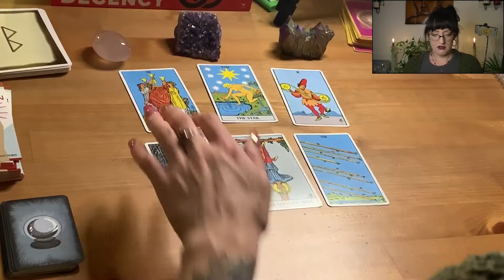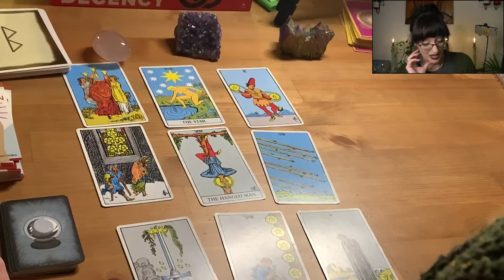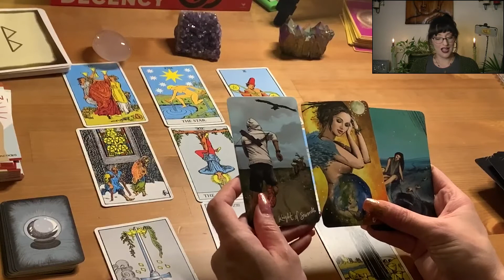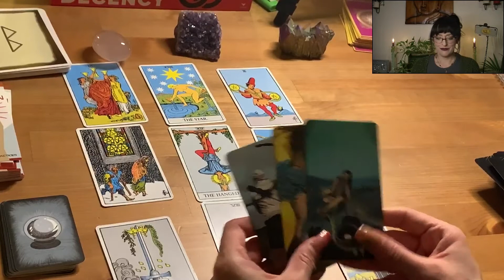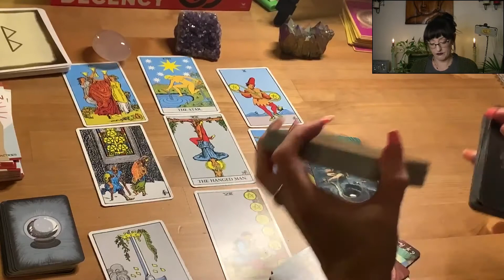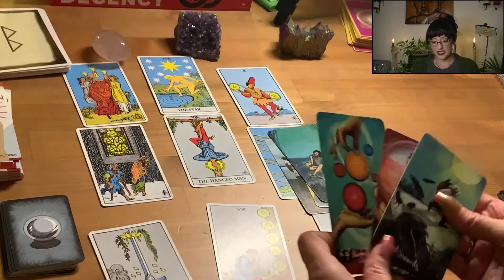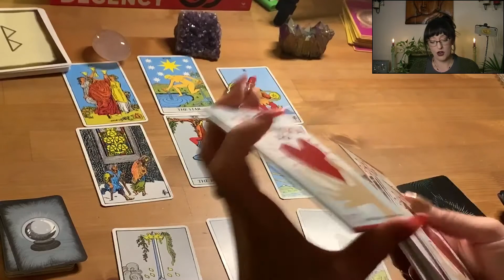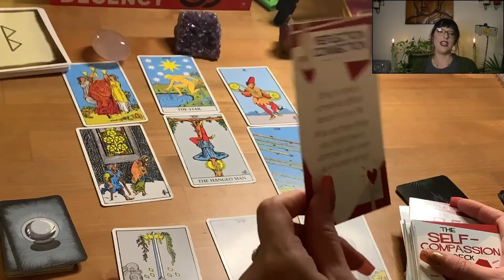Pisces - Someone's deceiving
Tarot reading for Pisces! Tarot is a tool that can help you tune in to your subconscious intelligence to clear energies that no longer serve you, gain awareness of opportunities that await you and ultimately, unlock your potential.
Always keep in mind that the messages channeled through me to the collective viewing may and may not resonate for everyone.  Roles Can be reversed, Whom I’m speaking of could be you, or it could be them. You will know best.  Take what Resonates and leave the rest. If something is not quite resonating be sure to look at your Rising Sign, your Moon, and Venus sign. These are also highly important.  Timing is fluid. The goal I have as healer and transmitter receiver, is to bring forth the messages you need to hear right now in the current moment in your life that will help you unfold your highest goal, remember take what resonates and calls to your soul and leave the rest. Blessed Be!

2 Natural Himalayan Pink Salt Lamp w/ Bulb & Cord